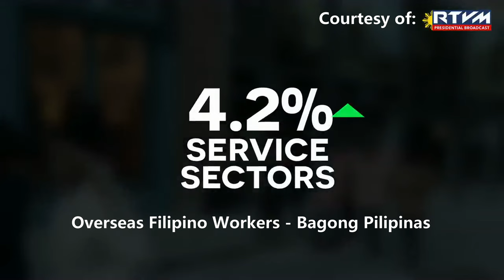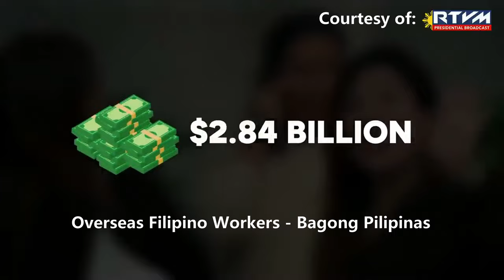Overseas Filipino Workers - Bagong Pilipinas